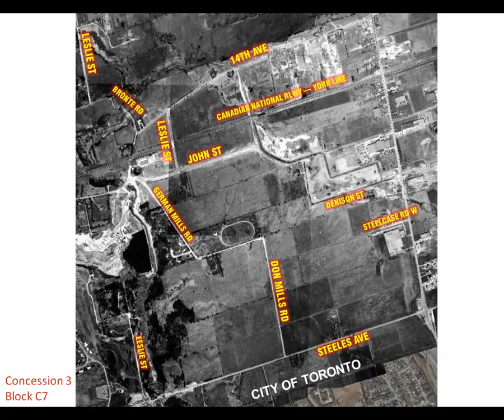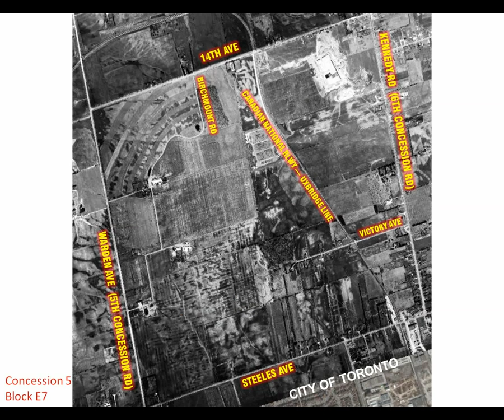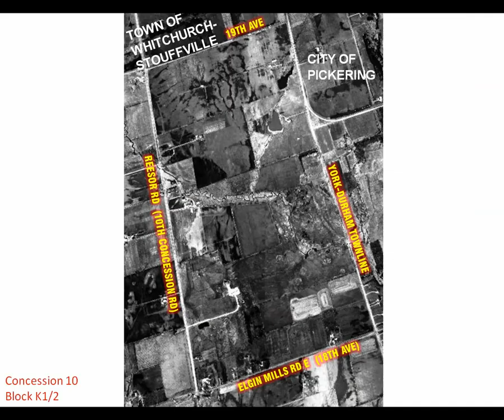What did the City of Markham look like in 1970?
The City of Markham, Ontario, like the rest of the Regional Municipality of York, experienced rapid expansion in the 1970s. But have you ever wondered what the city looked like before this expansion? Here's a video showing what the city looked like back then, using historical rare satellite imagery. All arterial, primary, and secondary roads that were present back in the day are labelled with the correct street name, as well as dirt roads that have existed back then which have since become the present alignment of primary and secondary roads.

This video was made in collaboration with a friend who found these maps on the Internet and suggested making a video such as this.